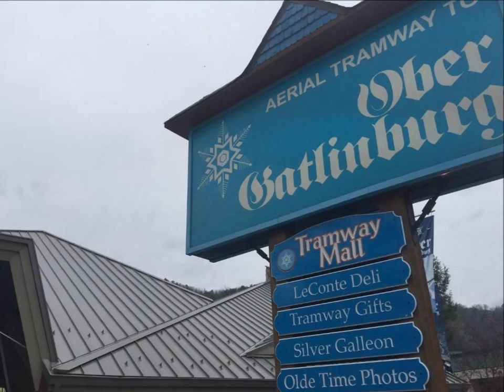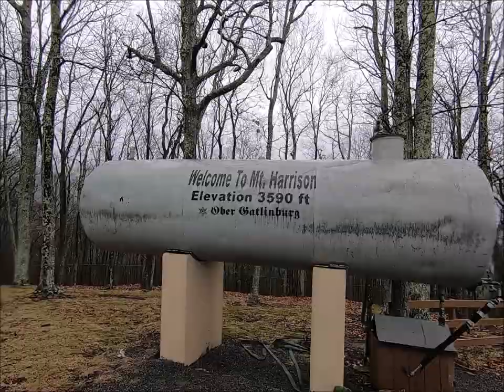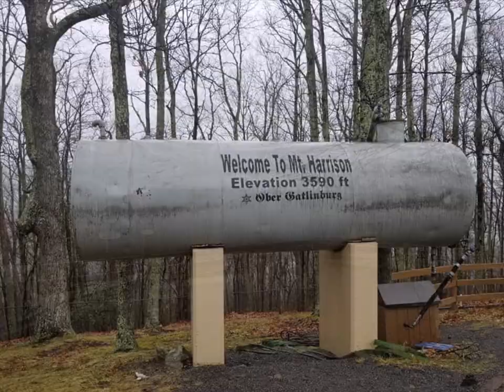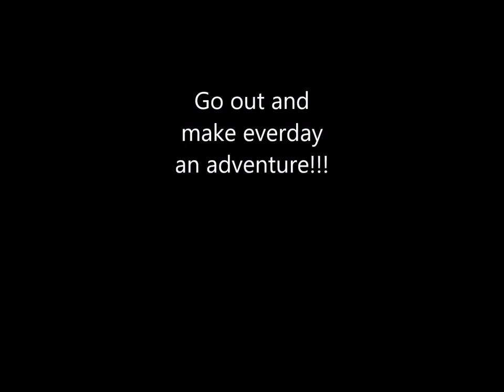Day at Ober in Gatlinburg, Tennessee [We encounter a WILD Black Bear] Smoky Mountain Amusement Park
In this episode we head west through the smoky mountains from Cherokee, NC to Gatlinburg, TN to spend the day at Ober, a mountain top amusement park! We encounter a wild black bear, enjoy some ice skating, experience some breathtaking scenery, and much more! Join us on this adventure and let us share our day with you!

We are That Young Family, an average family of 5 who love being outdoors and seeking adventure! Join us as we set out on our boat, jet skis, camper, or on foot with our 3 children!